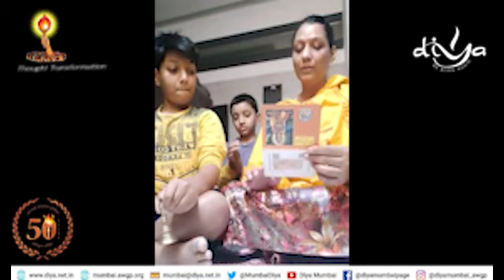Hanuman Chalisa (Global Prayer) a compilation by DIYA Mumbai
If you want to learn about how you can be the Change.

1)This video has no negative impact on the original works (It would actually be positive for them).
2)This video is also for teaching purposes.
3)It is not transformative in nature.
4)I only used bits and pieces of videos to get the point across where necessary.

Diya Mumbai does not own the rights to these video clips.

DIYA Mumbai